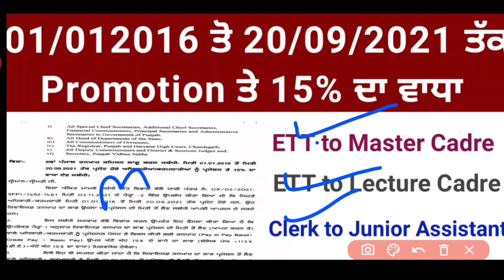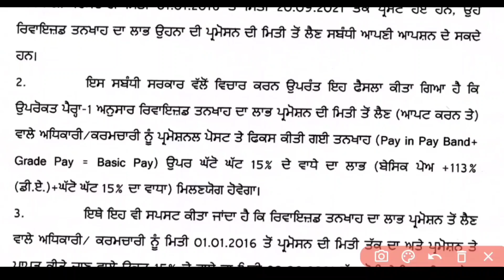15% ਵਾਧਾ from Date of Promotion|| detailed Explanation || 6th pay commission news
15 percentage increment in salary from date of promotion||
Ett to master cadre
Master to lecture cadre
Clerk to junior assistant